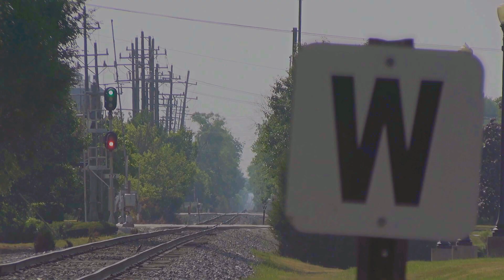CN Freight At Hillside Illinois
It looked like it was going slow, at first, but by the time it got to me, I would guess that it was doing track speed.  This CN ethanol freight is seen eastbound (fully loaded) at Hillside Illinois.  The signal is at the Wolf Road crossing.  Recorded Sunday June 25, 2023.